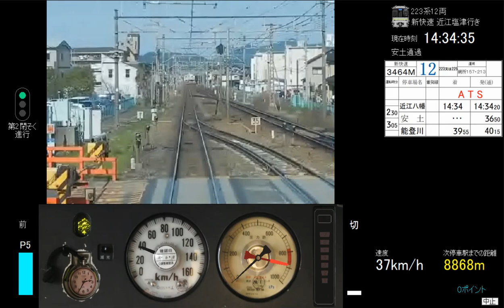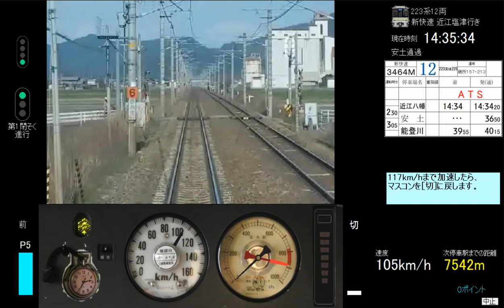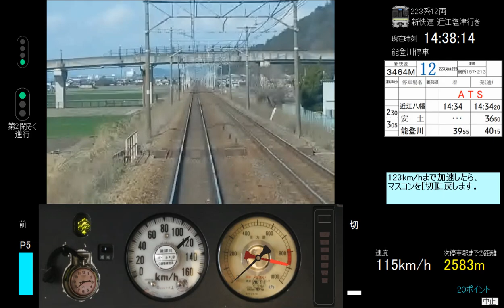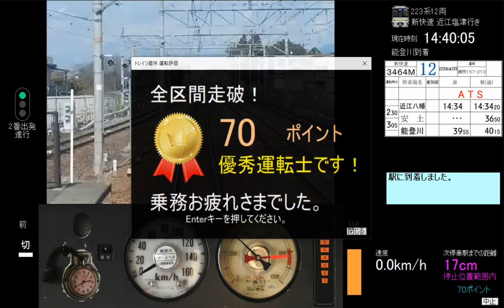トレイン趣味JR琵琶湖線2試供版＿新快速（近江八幡→能登川）＿ナビゲーションに従った運転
トレイン趣味JR琵琶湖線2試供版の新快速（近江八幡→能登川）運転動画です。例によって、Bandicam使った撮影です。Ver0.2.5で追加された、ナビゲーションに従った運転をしてみました。今までにない運転方法で、新鮮な感じがしましたね。成績ですが、優秀運転士（満点）獲得できました。これで、能登川駅の停車さえうまくいけば、文句なしでしたね。停車時にコメ直し（一旦緩めたブレーキを再び強める）をしてしまったので。